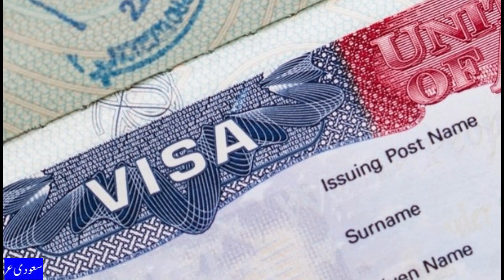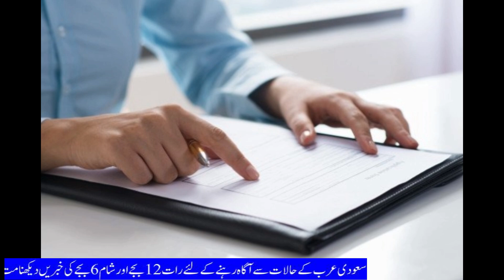How to Get Freelance & Golden Visa for UAE?||متحدہ عرب امارات کا آزاد ویزہ کیسے حاصل کیا جائے؟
The Digital Government of the UAE has said that foreigners have been given three options for obtaining an Emirates visa for employment.
One option is simple employment visa, second is green iqama visa and third is visa for support workers and domestic workers.
According to Emirates News Agency, the Emirati Digital Government has pointed out that authorities in the private and public sectors and free zones issue simple working visas to foreign workers, while the green Iqama visa is for skilled people and is valid for five years. A third type of visa is related to support workers or domestic workers
The Emirati e-Government says that the Green Iqama was first issued in 2021. Green Iqama holder does not need any sponsor or host or employer sponsor. This visa is valid for five years and can be extended upon expiry.
Freelancers, self-employed and skilled workers can apply for a Green Iqama visa.
Emirati Digital Government has pointed out that in order to obtain Green Iqama, freelancers and self-employed persons must fulfill the following requirements. Independent work permit, obtain a private work permit from the Ministry of Manpower and Emiratisation.
Freelancers must show an annual income of at least 360,000 dirhams before applying. Bank statements of two years have to be shown in this regard.